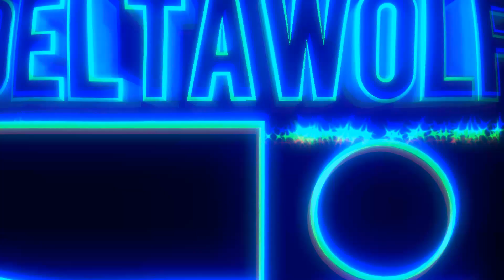Aggretsuko : Match 3 Mobile Game Gameplay#4 | Level 4